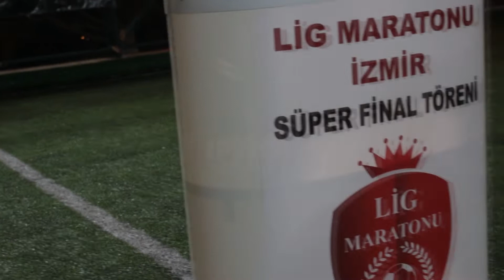Kale Gücü/DoganlarCity/Maç Özeti/Lig Maratonu İzmir 2019 Kapanış Sezonu